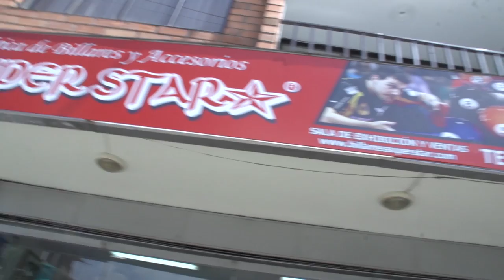Billar desde la carpintería hasta el profesional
En Versión Beta, este año estamos aprovechando para ir al fondo de los temas. Por ejemplo, el billar, que muchos ni consideran deporte, y otros lo aman, nosotros quisimos ver cómo se hace una mesa de billar, cómo hacen los tacos para jugar, y cómo un profesional hace carambolas increíbles.